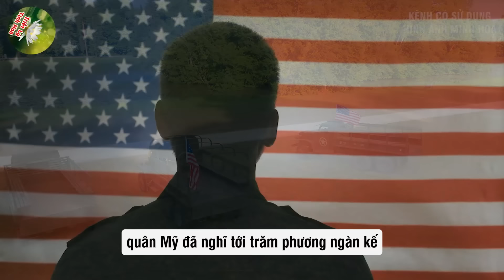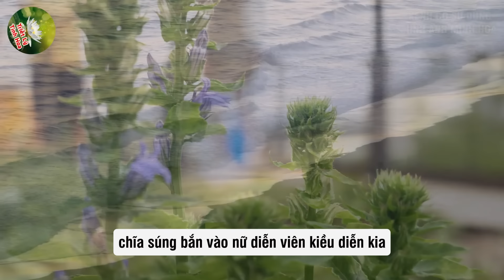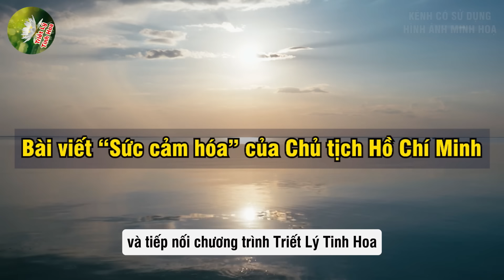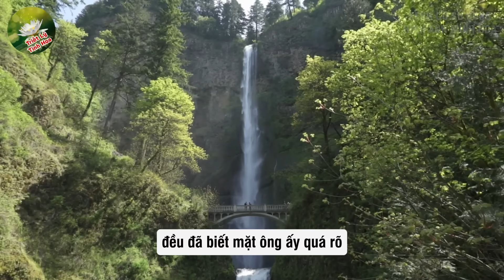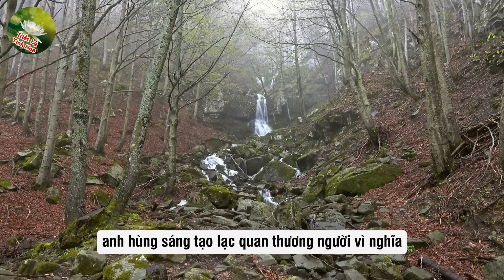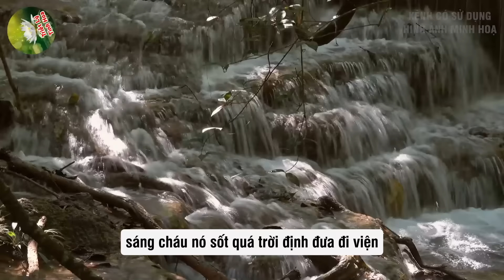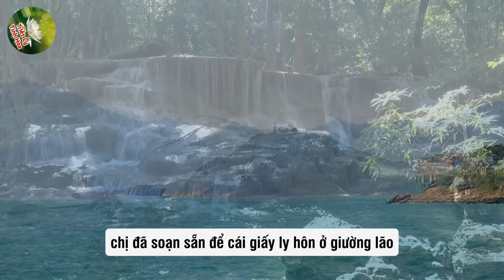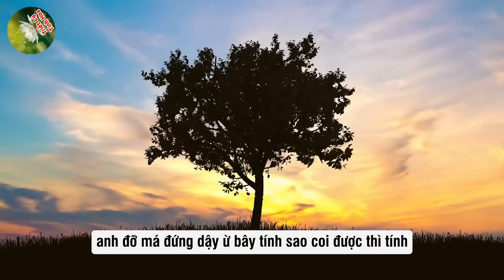Lật Tẩy Âm Mưu ÁM S.ÁT BÁC HỒ, Tiết Lộ Chân Tướng Kẻ Đứng Sau Triệu Dân Bất Ngờ | Triết Lý Tinh Hoa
Mô Tả Nội Dung: Lật Tẩy Âm Mưu ÁM S.ÁT BÁC HỒ, Tiết Lộ Chân Tướng Kẻ Đứng Sau Triệu Dân Bất Ngờ | Triết Lý Tinh Hoa
 "Triết Lý Tinh Hoa" - Ngôi nhà tri thức về Triết lý và Cuộc sống! bằng Cập nhật tin tức 24h trong ngày